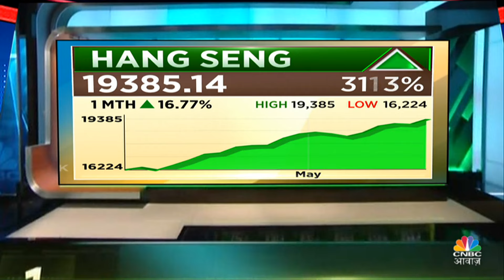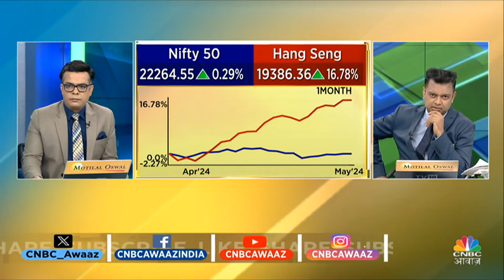Hang Seng Index कर रहा है आउटपरफॉर्म कैसे उठाएं फायदा ? Hang Seng Index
HangSeng Index कर रहा है आउटपरफॉर्म.. कैसे उठाएं फायदा ?

जानिए @_anujsinghal  से